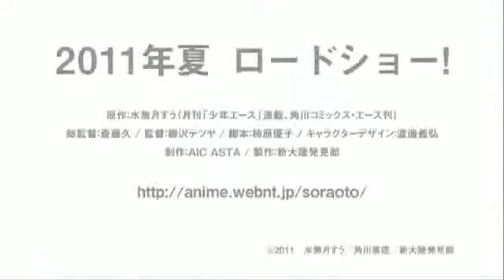Sora no Otoshimono movie trailer.avi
trailer de la pelicula de sora no otoshimono espero les guste